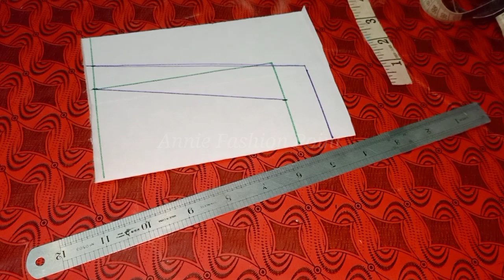Glass Neck Design cutting Tips And Tricks for beginners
main share kron ge beautiful and stylish Neck Design cutting glass Neck Design cutting tips and tricks for beginners